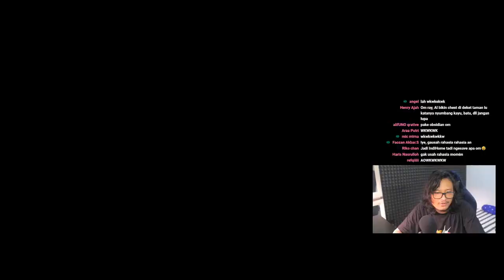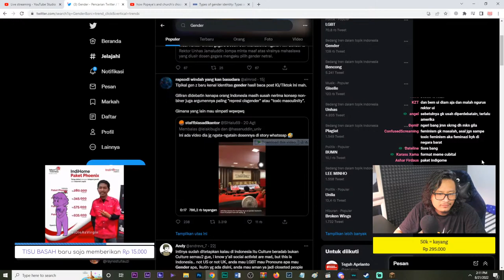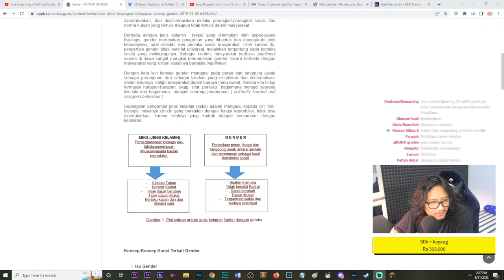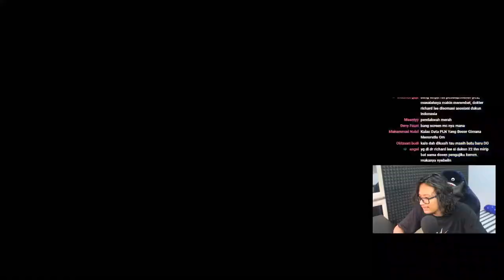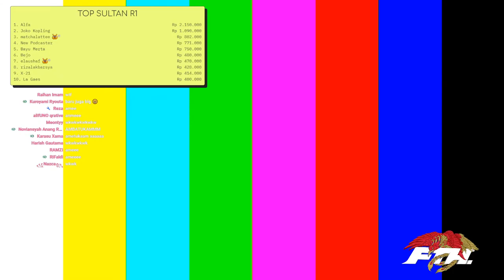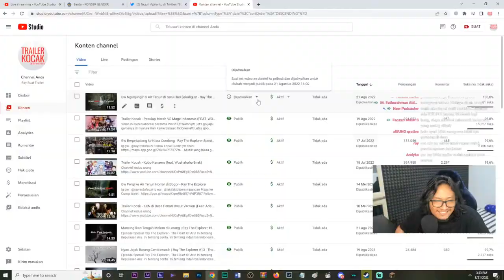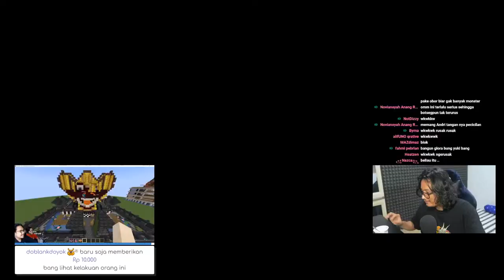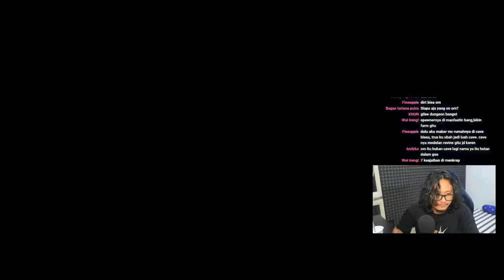Ngobrolin Data Bocor X Gender sambil nyari NETHERITE - HARUNOPAL.FM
Semua livestreaming ini hanyalah hiburan

Yang mau nebar uang receh dan bantu gw upgrade keperluan livestreaming, bisa disini :

Spek pc:
ASRock B450 Pro (MotherBoard)
Averxir DDR4 Core2 Titanium RGB LED (RAM 16GB 2x8GB)
AMD Ryzen 5 3500X 3.6 GHz up to 4.1 GHz (Processor)
MSI GTX 1660 SUPER 6GB DDR6 (VGA)
WDC 1TB SATA3 64MB (HDD)
KLEVV SSD NEO N400 240GB (SSD)
CUBE GAMING HEZELTON (Case)
Seasonic Focus Gold GX-550 / 550W Full Modular / PSU 550W
CUBE GAMING DOUBLE RING FAN V2.0 12CM 1300RPM